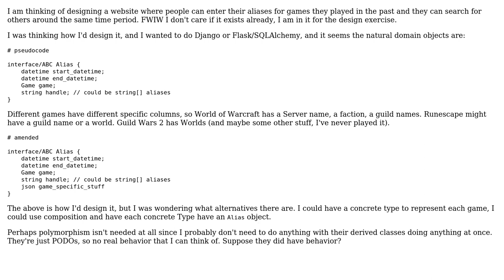Software Engineering: Alternatives to inheritance for polymorphic behavior for data in database?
With thanks & praise to God, and with thanks to the many people who have made this project possible! | Content (except music & images) licensed under CC BY-SA | Music | Images & others | With thanks to user Vishaal Kalwani user candied_orange and the Stack Exchange Network Trademarks are property of their respective owners. You are responsible for your own actions.